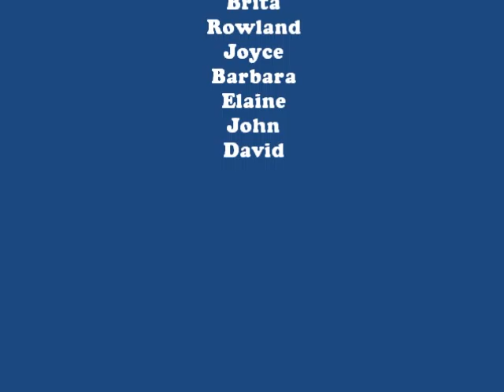Mount Skip The Movie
Little Hulton and proud! Local residents get together to create a film about the Mount Skip Community Centre and what goes on there.